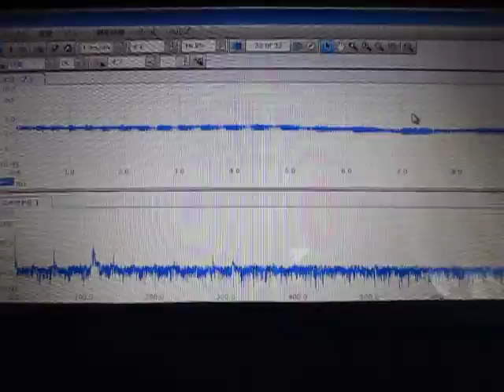超音波テスター（オリジナル超音波プローブ）に関する基礎実験